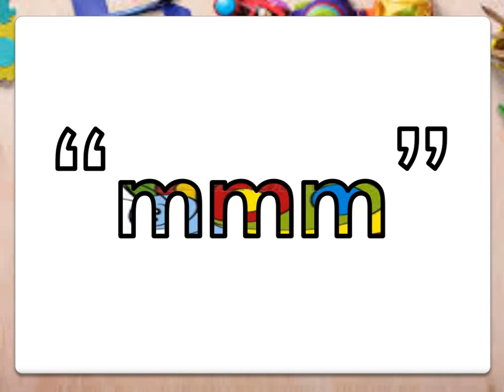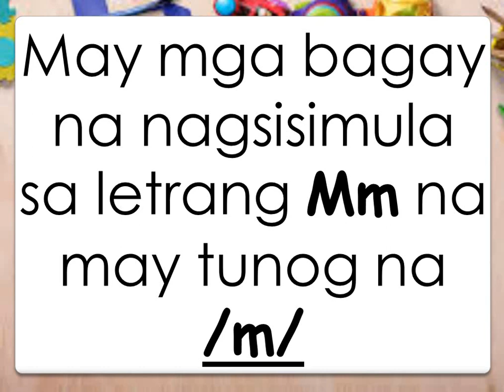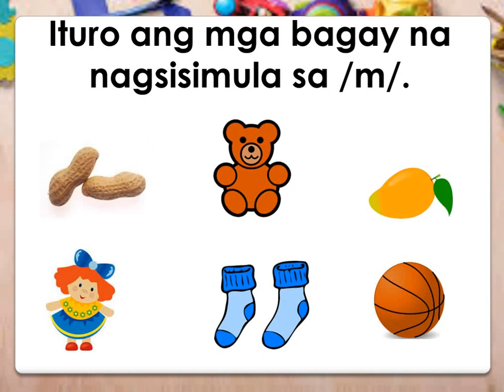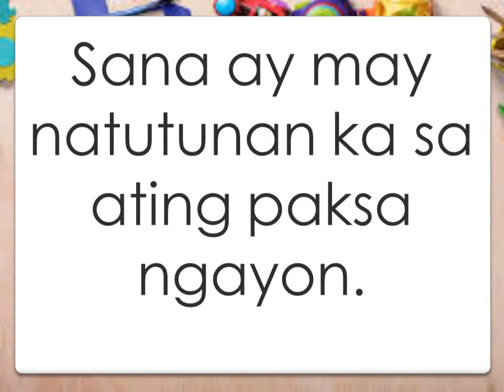Tunog ng Letrang Mm I /m/: Unang hakbang sa pagbasa para sa kindergarten #8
Hello po!  This video can be useful for our learners intended for kindergarten who speak tagalog.